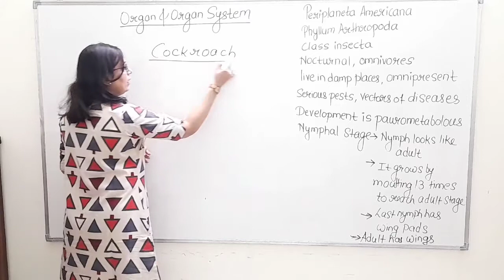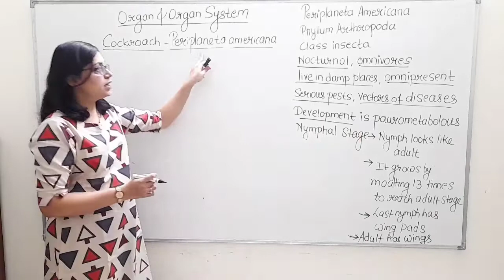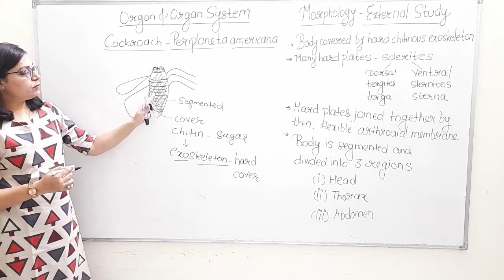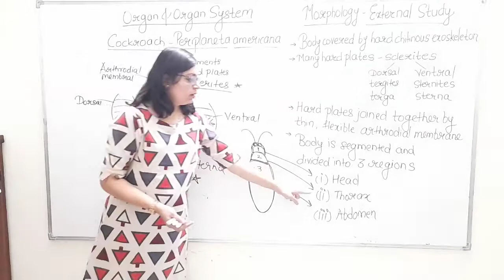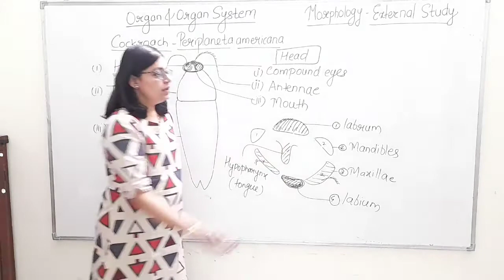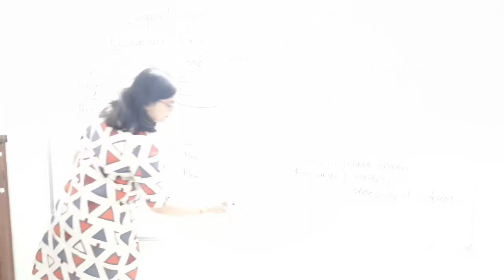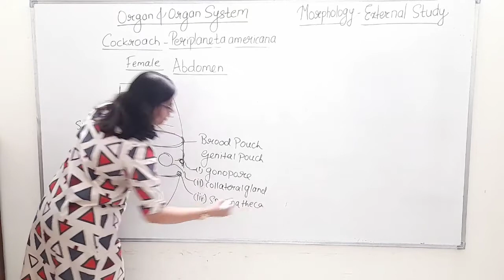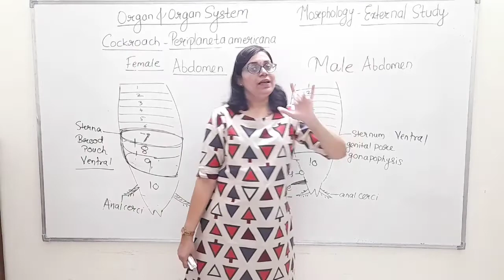Class XI Biology Ch7 P7